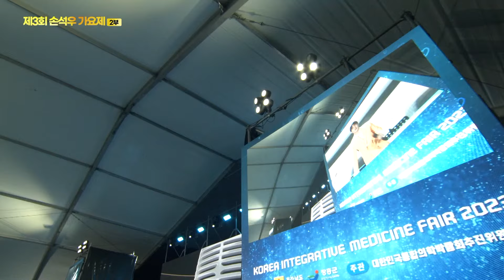다른 말이 필요없다! 그냥 트로트 천재